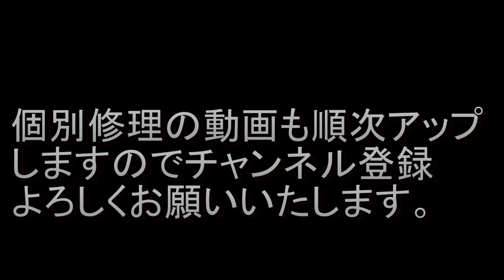【C25セレナ】工具屋が自分でいじくると、こうなります。ワールドオートツール ステイホームのあり方(´;ω;｀) 営業自粛でデモカーイジリ。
営業自粛により、営業車の修理などをやって日々過ごしています。

         GoPro hero７
         Olympus OMD E-M5 MarkⅡ